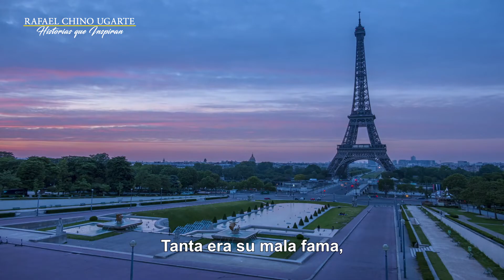La poderosa regla del 1% de James Clear | Historias de ÉXITO Y SUPERACIÓN | Rafael Chino Ugarte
La poderosa regla del 1% de James Clear | Esta regla nos dice que debemos tomarnos 20 minutos al día para dedicarlo a aprender algo de desarrollo personal, como ser mejores y crecer en todo lo que nos hace ser humanos.